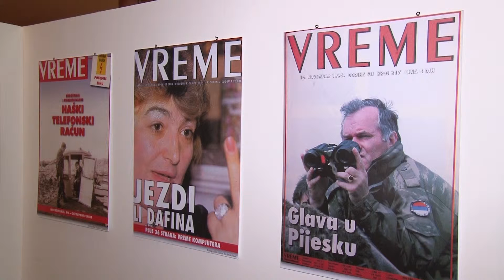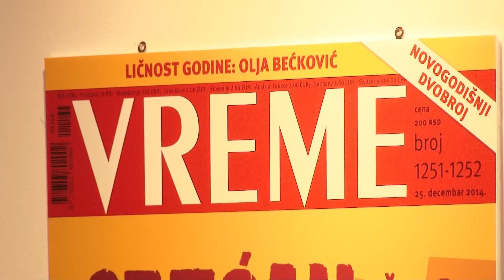Todor dobio nagradu (22-10-2015)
Dragan Todorović novinar nedeljnika "Vreme" dobio nagradu "Jovan Hadži Kostić" za satiru.
Informativna emisija Televizije Valjevo Plus - DAN, četvrtak 22. oktobar 2015. godine.